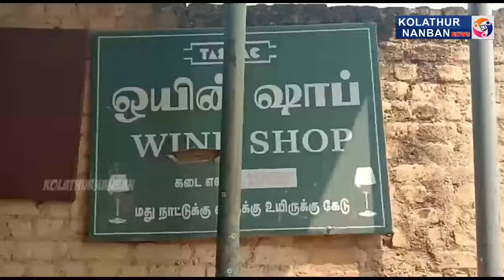தாராபுரத்தில் கூவி கூவி 24 மணி நேரம் மது விற்பனை